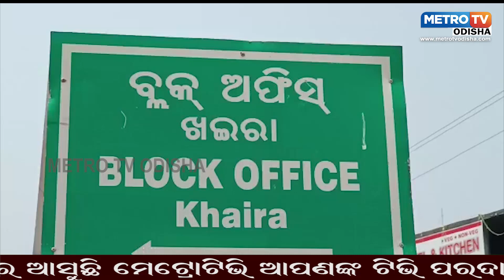ଗୋଟିଏ ଶ୍ରେଣୀରେ ଦୁଇଟି କ୍ଲାସ ଛାତ୍ର ଛାତ୍ରୀ କିଭଳି ପଢିବେ ପାଠ ? || Metro TV Odisha